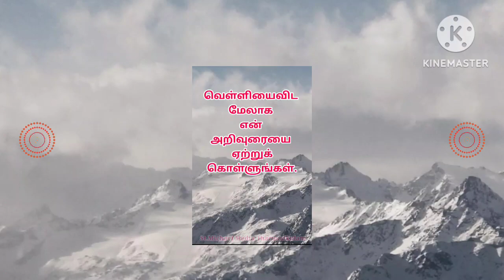08.09.2023 இன்றைய வசனம் | today Bible verse bibleverses (02)